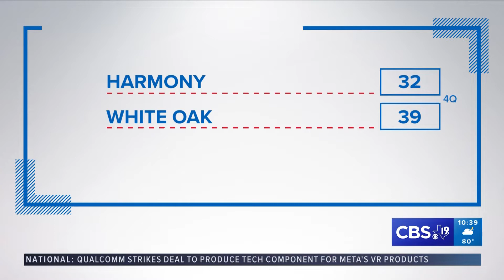UNDER THE LIGHTS: Carlisle handles Troup 66-47